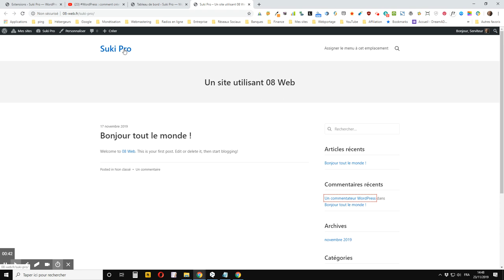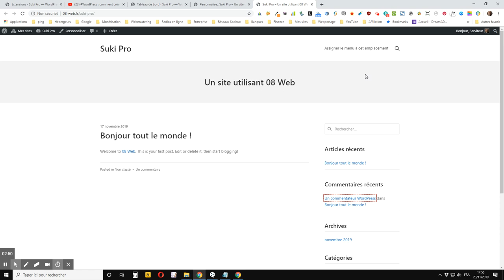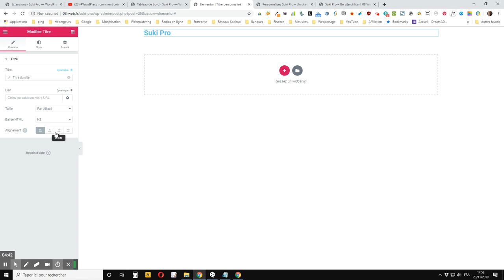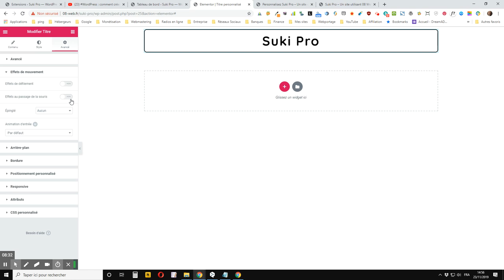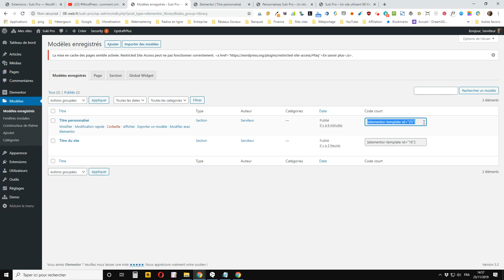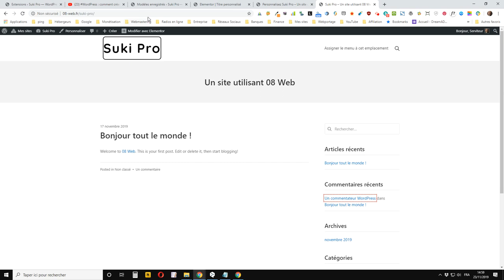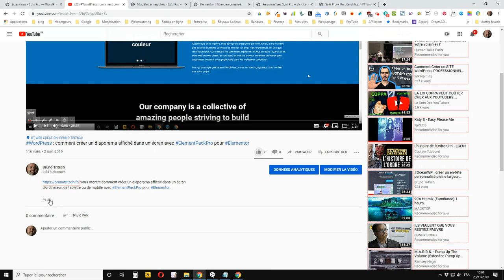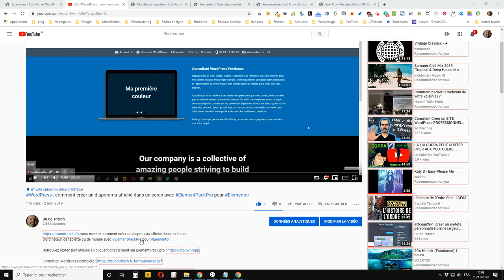WordPress : comment personnaliser le titre du site comme logo avec le thème Suki et Elementor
vous montre comment personnaliser le titre d’un site WordPress comme logo avec le thème Suki (- Suki dans sa version gratuite et Elementor dans sa version Pro.